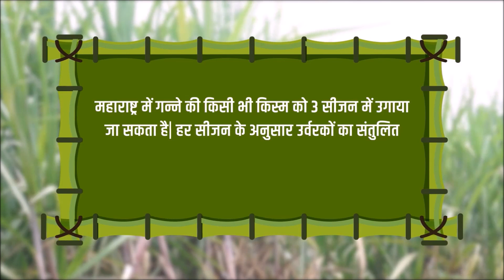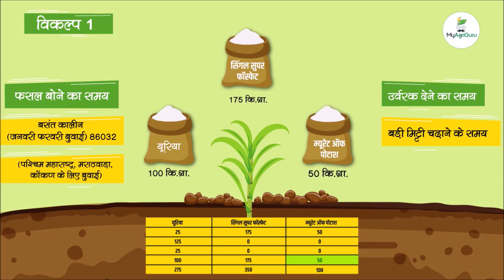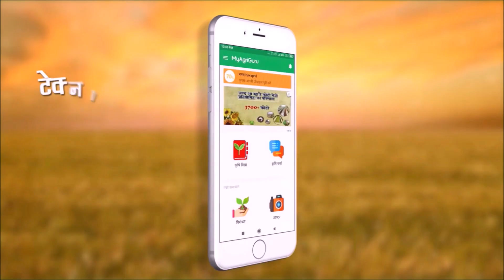86032 किस्म के लिए (बसंतकालीन सीज़न) उर्वरक प्रबंधन- महाराष्ट्र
महाराष्ट्र में गन्ने की बुवाई हंगामी, पूर्व हंगामी और अड़साली सीज़न में की जाती हैं। बसंतकालीन जनवरी-फरवरी की बुवाई के समय  ज़्यादातर किसान CO 86032 किस्म का चयन करते है। बसंतकालीन गन्ने की अच्छी पैदावार के लिए सही उर्वरक प्रबंधन आवश्यक है। 86032 किस्म के लिए अन्य प्रजातिओं की तुलना में 25 प्रतिशत  उर्वरक की मात्रा अधिक देना आवश्यक है। गन्ने में उर्वरक 4 भागों में विभाजित कर देना होता है। उर्वरक की मात्रा मिट्टी परीक्षण कर देना चाहिए। किन्तु मिट्टी परीक्षण यदि नहीं किया हो तो बसंतकालीन गन्ने मे 86032 किस्म के लिए उर्वरक की सही मात्रा देने के लिए महाराष्ट्र के किसान मायएग्रीगुरु का यह वीडियो ध्यान से देंखे और अच्छा उत्पादन पाये।

मायएग्रीगुरु खेती व कृषि उद्योग में भारत का सबसे विश्वसनीय ऐप है। मायएग्रीगुरु देश का ऐसा पहला मंच है जहाँ फ़सल, चर्चा, बाज़ार भाव व मौसम सम्बंधित सभी उपाय और जानकारी एक साथ, एक जगह उपलब्ध है। टेक्नोलॉजी के इस दौर में खेती सम्बंधित सभी उपाय अब आपके अपने हाथों में - मायएग्रीगुरु के साथ।